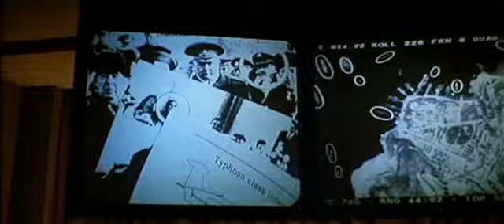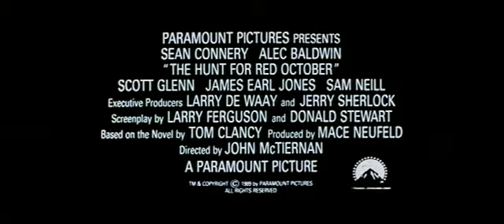The Hunt For Red October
The Hunt For Red October - movie trailer